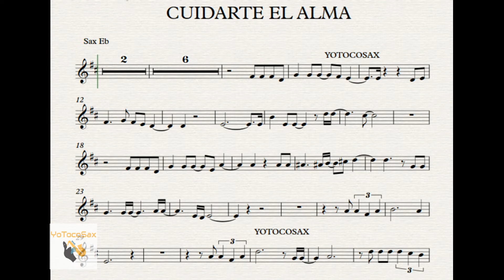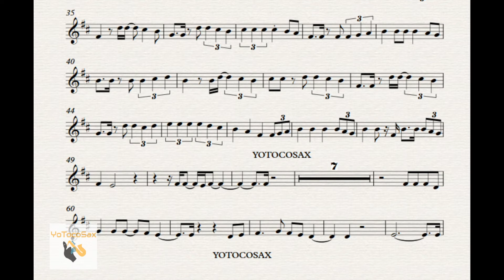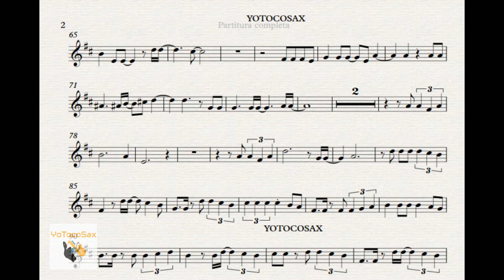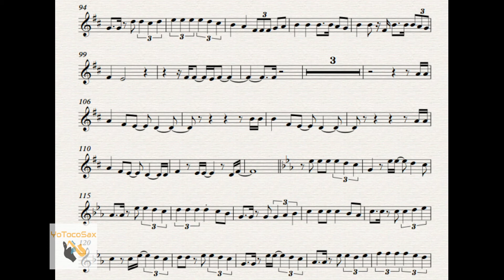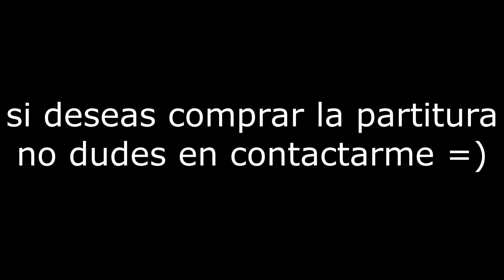CUIDARTE EL ALMA CHAYANNE PARTITURA PARA SAXO ALTO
PARTITURAS DE SAXO